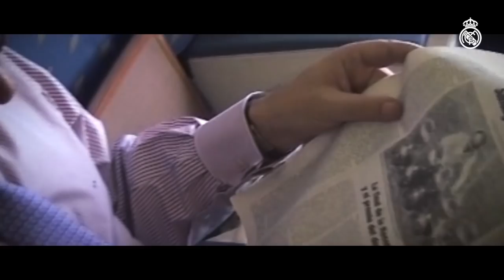Madridismo is in mourning following the death of Lorenzo Sanz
With Lorenzo Sanz as president of Real Madrid, the club won 7 titles: Two European Cups and an Intercontinental Cup, a league title, a Spanish Super Cup, a basketball league title and the Saporta Cup.

Today, all of madridismo is in mourning following the passing of the president who dedicated a huge part of his life to his great passion: Real Madrid. ⚫